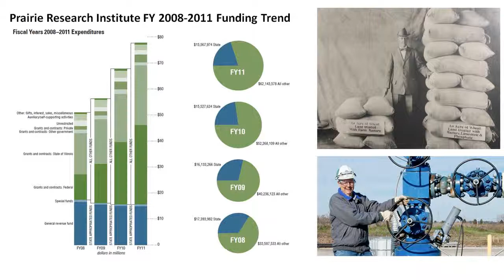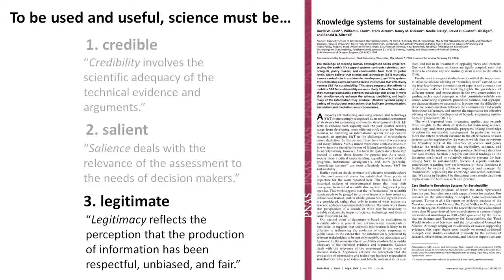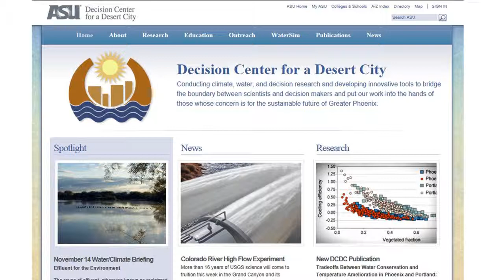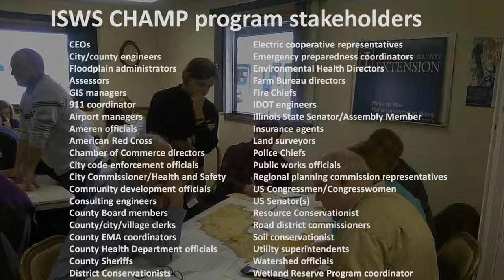Steve Wald, PRI. Used and useful science.